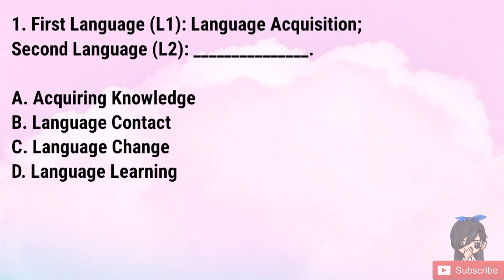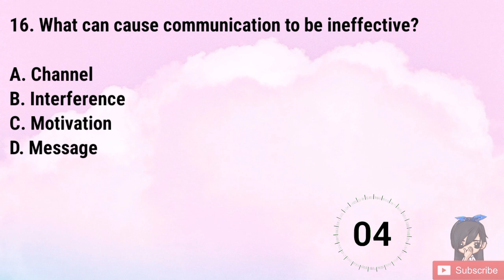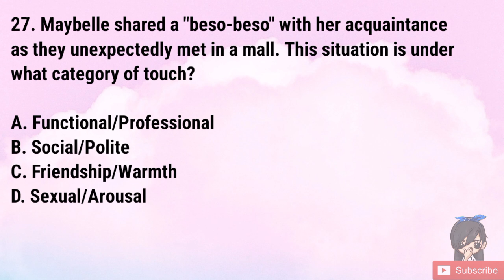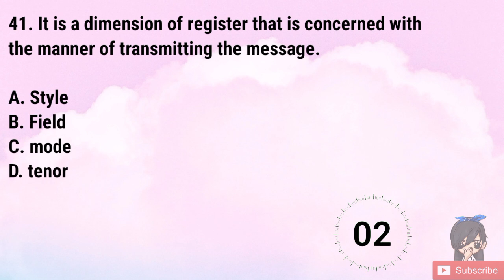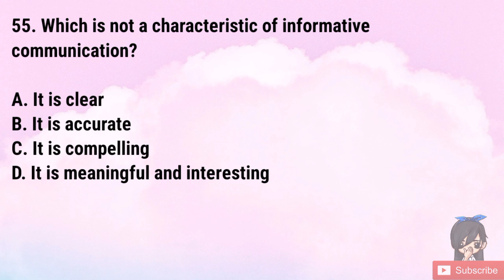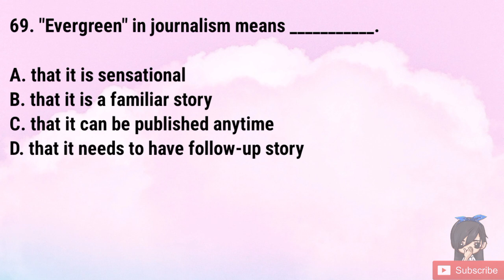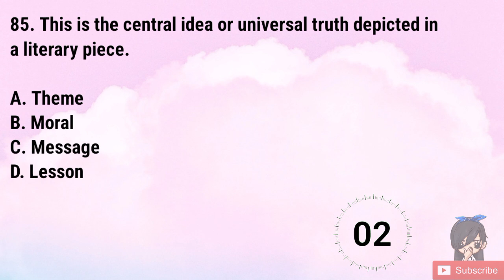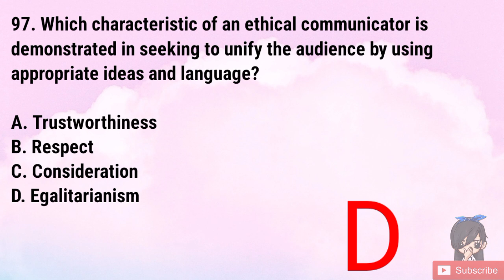Gen Ed | Purposive Communication in English | LET Reviewer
Study because by failing to prepare, you are preparing to fail. Our goal here is to pass and top the board exam!